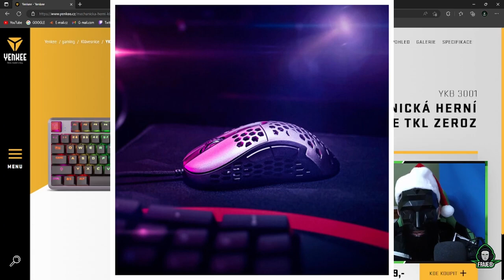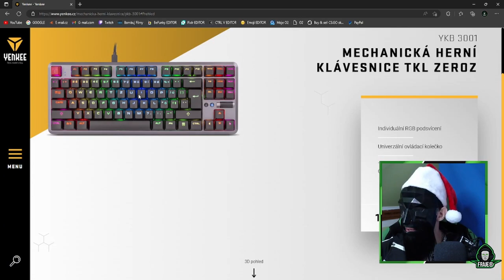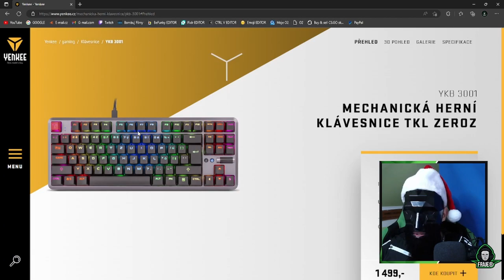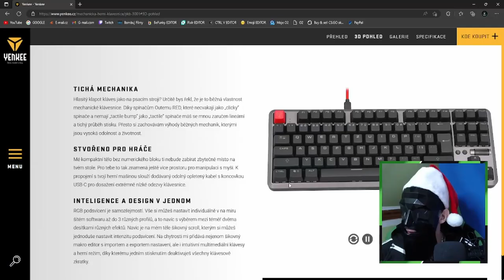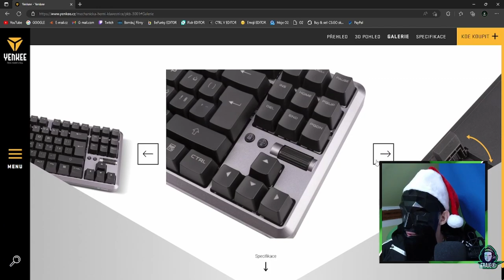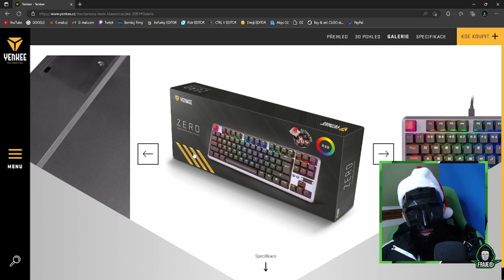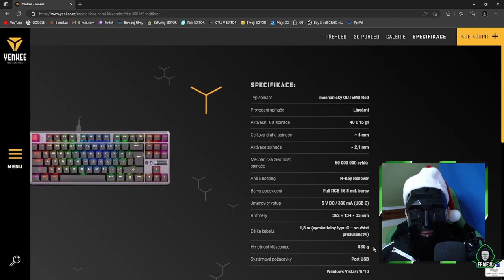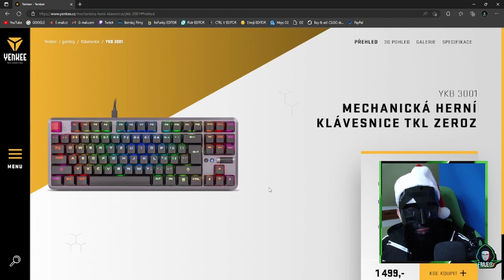Nová klávesnice a důvody koupě!😱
⬇️PŘEČTI SI POPISEK⬇️
😱Tohle vás dostane na 100%😱
✅SOCIÁLNÍ SÍTĚ✅
📅ROZVRH📅
Videa vycházejí každou STŘEDU!
🆒PODPOŘTE TAKÉ🆒
©Fraje®2022